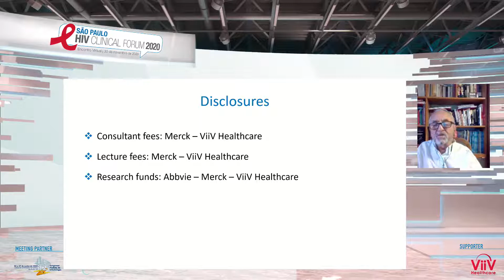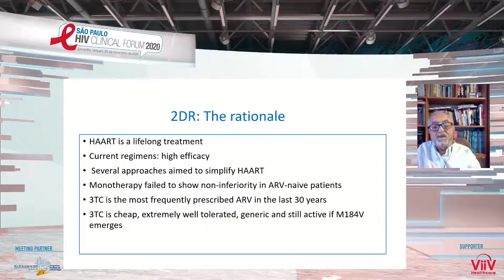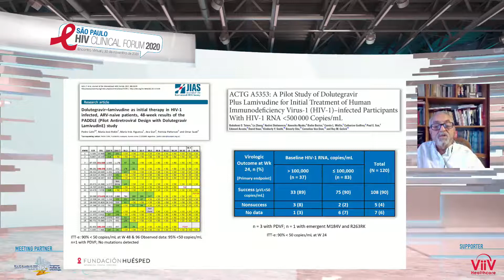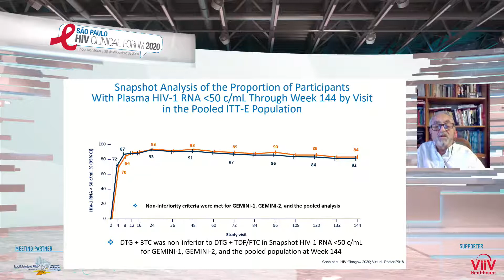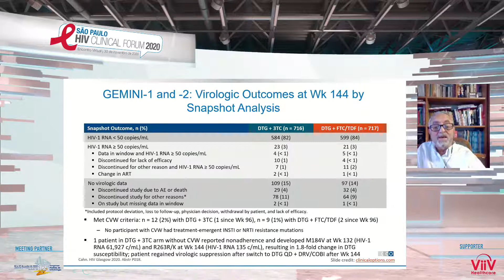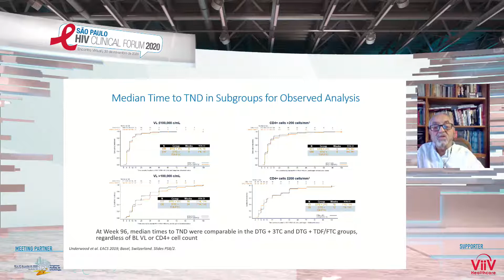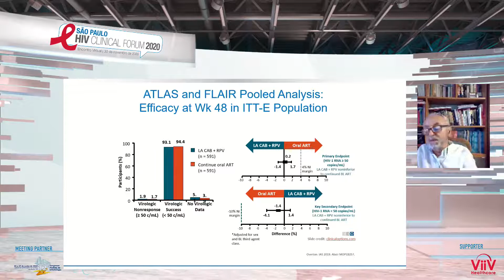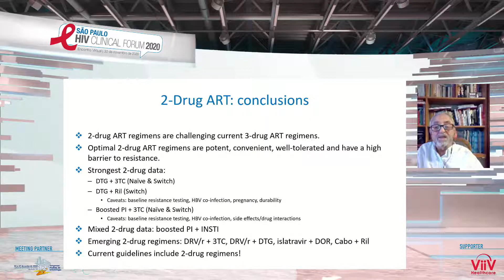Dual Therapy Using INSTIs - Pedro Cahn, MD, PhD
São Paulo HIV Clinical Forum 2020 | Dr. Pedro Cahn | Dual therapy using INSTIs